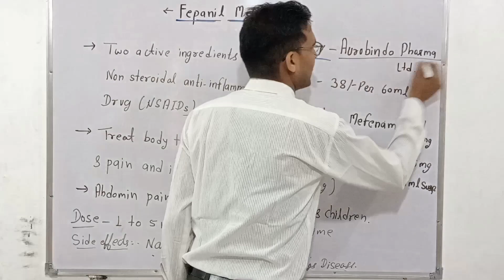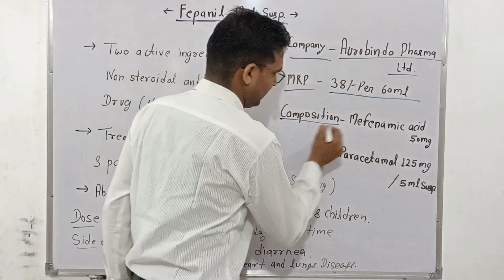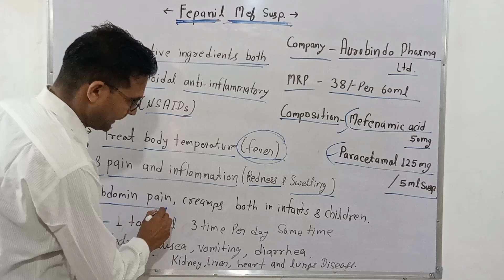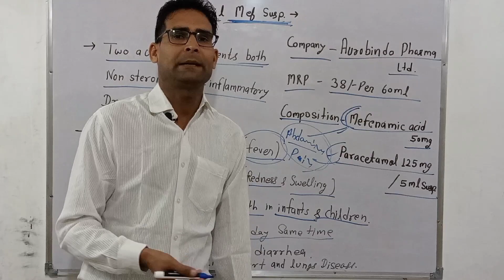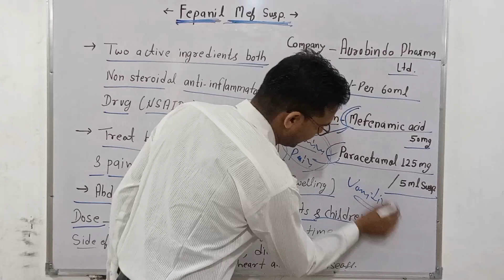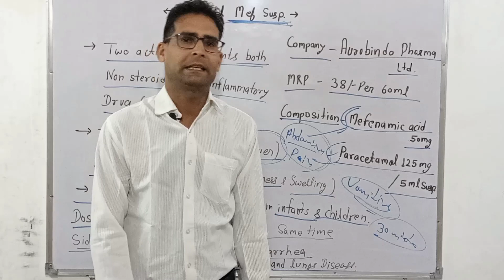Fepanil Mef Suspension Use in Hindi || Pet dard ki Syrup || बच्चों के पेट दर्द की सिरप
B.Pharma & BPT